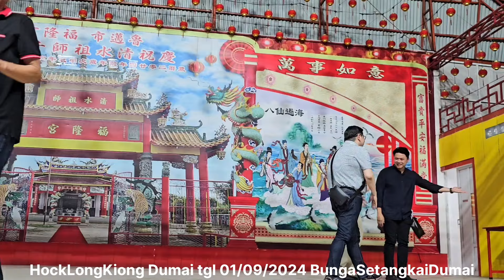Part 1 Acara makan malam bersama dengan Tauke Locu,di aula kelenteng Hock Long kiong Dumai Riau